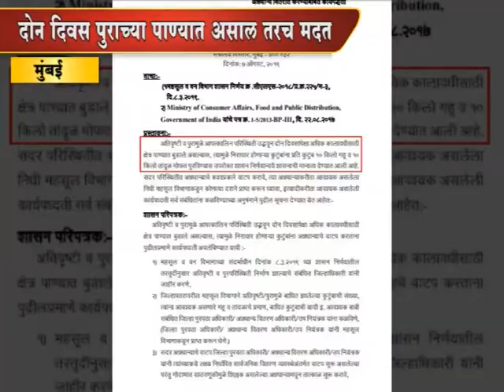मुंबई - दोन दिवस पुराच्या पाण्यात असाल तरच मदत; सरकारचा अध्यादेश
गेल्या पाच दिवसांपासून पुरात अडकलेल्या हजारो पूरग्रस्तांना दिलासा देण्याऐवजी त्यांच्या मदतीसाठी राज्य सरकारनं अटी घातल्याचं समोर आलं आहे. असा 'जीआर' सरकारनं काढला आहे. त्यावरून सरकारवर टीकेची झोड उठली आहे.